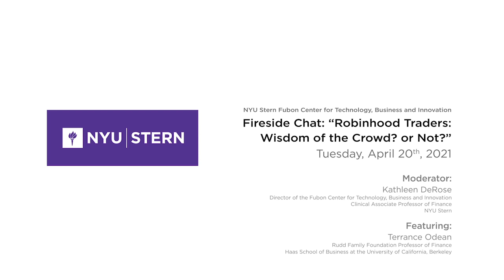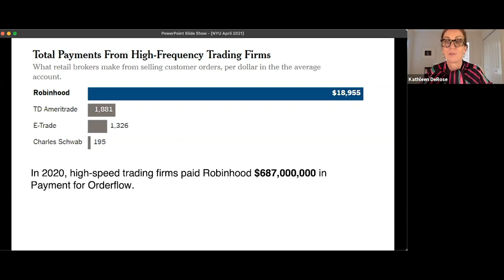Robinhood Traders: Wisdom of the Crowd? or Not?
Fintech Speaker Series - Fireside Chat with Terrance Odean and NYU Stern Professor Kathleen DeRose

Terrance Odean is the Rudd Family Foundation Professor of Finance at the Haas School of Business at the University of California, Berkeley. He is an advisory editor of the Financial Planning Review, a member of the Journal of Investment Consulting editorial advisory board and of the Russell Sage Behavioral Economics Roundtable, and is a Wall Street Journal Expert Panelist. In 2016, he received the James R. Vertin Award from the CFA Institute.